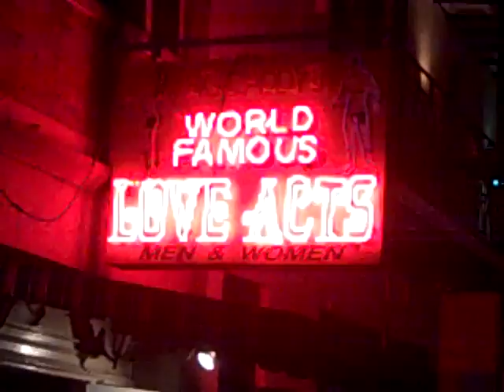love acts on bourbon street.MP4